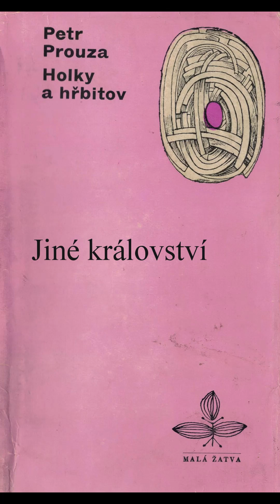Holky a hřbitov - Jiné království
napsal: Petr Prouza

čte: Střípky (z) duše